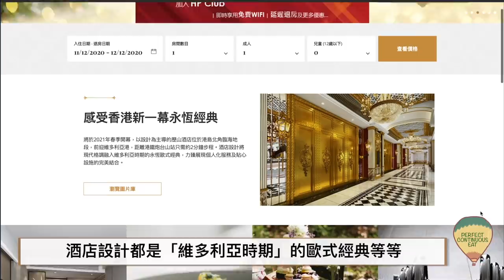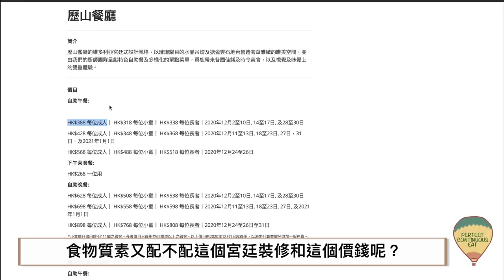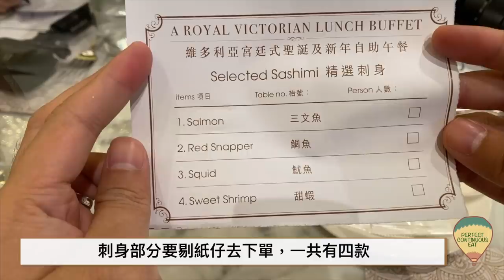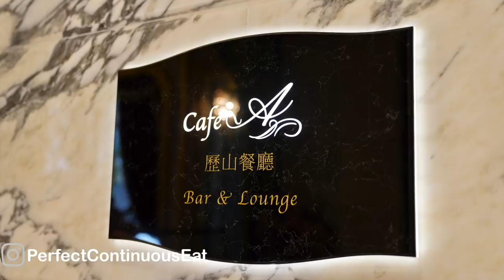【萬國風味】歷山酒店自助午餐｜在華麗宮廷裡食頹飯｜甫開業即被評至體無完膚 現在有何改善？｜Hotel Alexandra Lunch Buffet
大名鼎鼎的歷山酒店，以負面口碑打響疫市開業的頭炮！經過兩三星期的磨合後，能否力挽狂瀾，令客人回復信心？